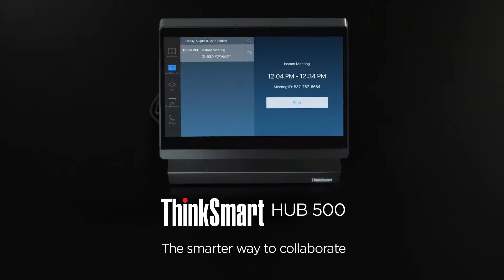Découvrez le Lenovo ThinkSmart Hub 500